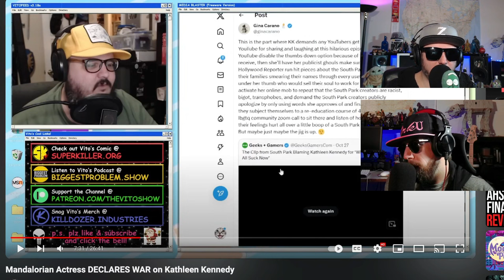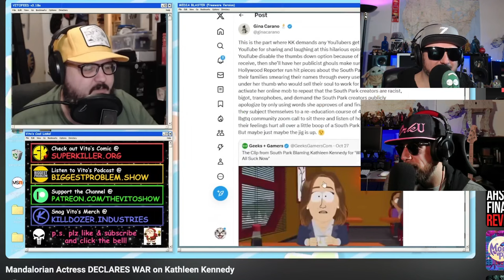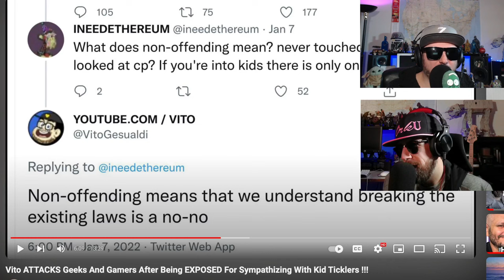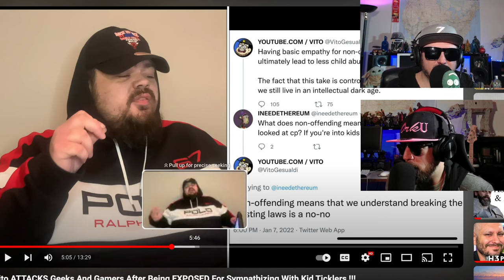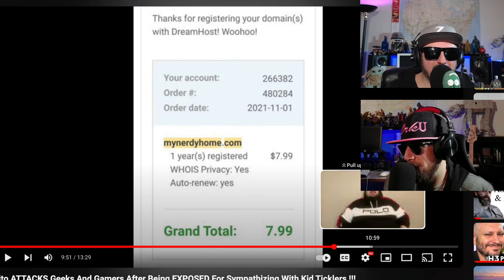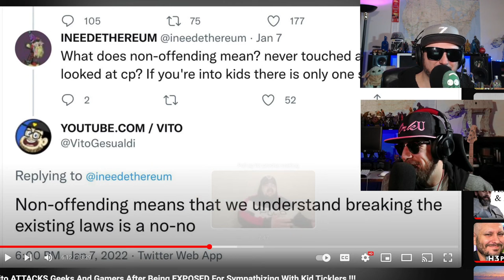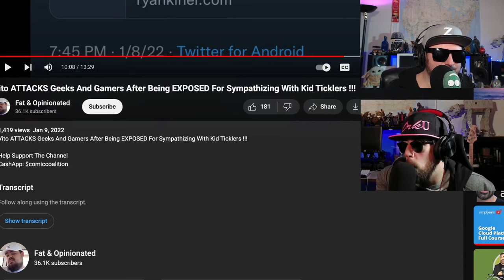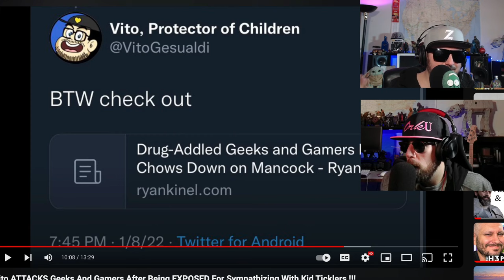Vito vs Geeks + Gamers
@vito vs @GeeksandGamers gets a little ugly Noob Noob and Z explore